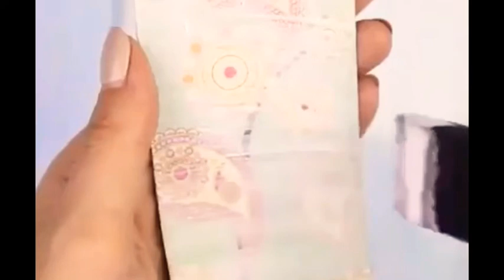TOP 20 IPhone Case CREATIVE IDEAS| DIY PHONE 📱 ARTS: HOW TO DECOR 📲 IPHONE CASES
Handmade cases in your devices Do you have got a cool new phone, however maybe you are too afraid to drop it and destroy the screen? we have got it protected for you! With those smooth-to make DIY Iphone  cases.
Diy cases Iphone Iphone  cover Diy Cool Iphone  instances phone Covers Diy beautify Iphone  Case old Nail Polish Nail Polish Crafts Iphone  Diys Diy Coque Making DIY Iphone  Case is so easy - mainly Iphone  are one of those gadgets that are worth protecting because it has lots of your everyday records, contacts and different critical factors. Today, the gift for guest shop has delightful to present to you about TOP 20 IPhone Case CREATIVE IDEAS| DIY PHONE 📱 ARTS: HOW TO DECOR 📲 IPHONE CASES|Art Iphone Cases---[Don't Forget To Subscribe, Like, Share Around and Click The Bell For Getting the Most Notification Update!
▌►Other Recommendations, Youtube Creative Common Licenses, and Credit Youtube Channel For  TOP 20 IPhone Case CREATIVE IDEAS| DIY PHONE 📱 ARTS: HOW TO DECOR 📲 IPHONE CASES|Art Iphone Cases